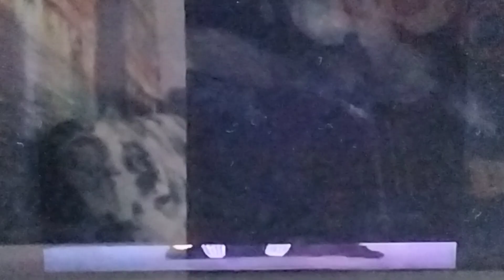The Brave Little Toaster Worthless (Finnish)/Turha (Fanmade OST Version)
Voices in the Finnish were raised in pitch higher than rela voices (maybe l'm just to go.)